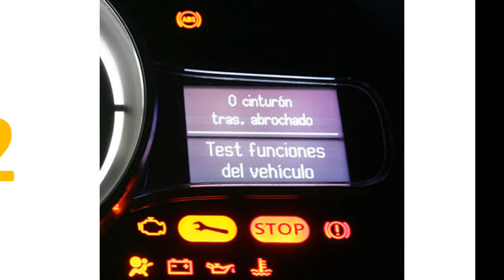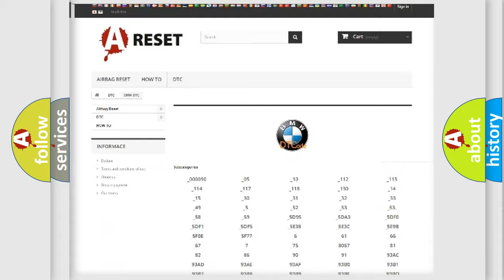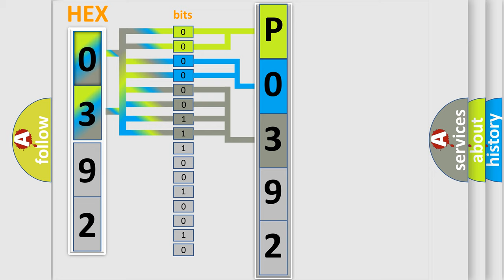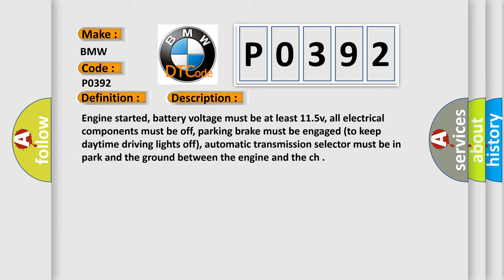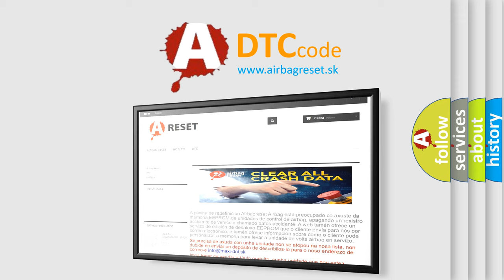DTC BMW P0392 Short Explanation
Contents:
0:21 Basic DTC analysis according to OBD2 protocol standard.
1:48 Insight into programming
2:58 A diagnostically understandable description of the Diagnostic Trouble Code
3:05 Basic error definition

Make:
BMW
Code:
P0392
Definition:
Camshaft Position Sensor “B” Circuit (Bank 2) Low Input
Description: